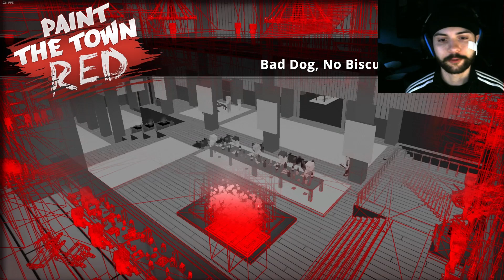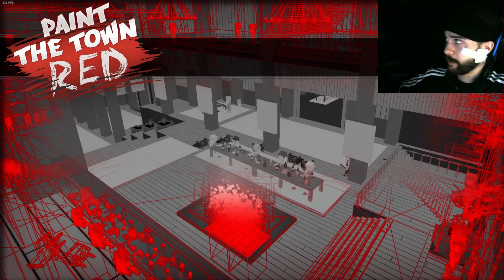Paint the Town Red - SeigeSword Maps